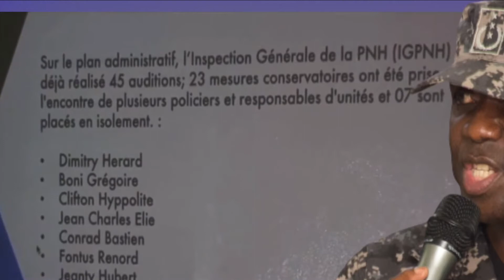Bravo lapolis,gen 3 nouvo moun ki anba kod,Joe Biden ap voye yon anvwaye espesyal an Ayiti